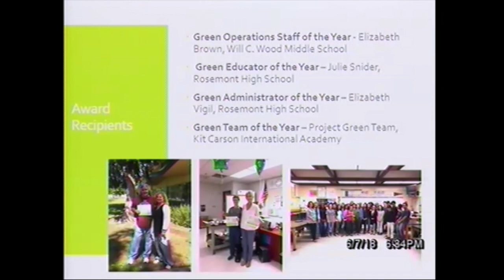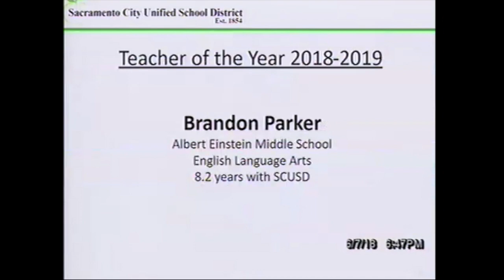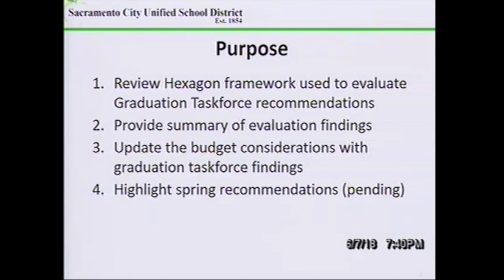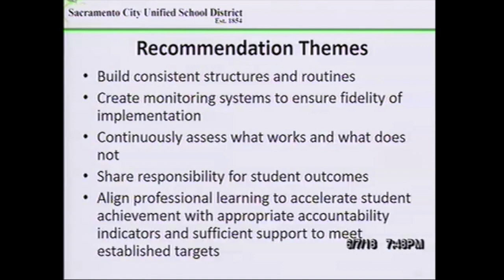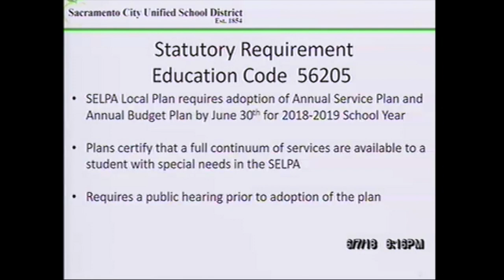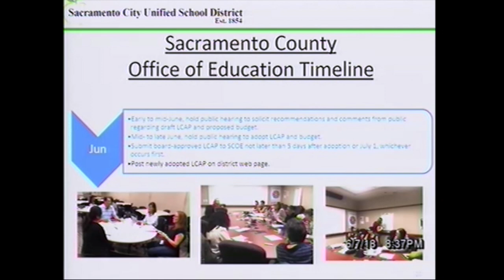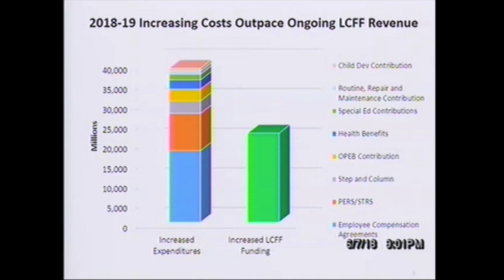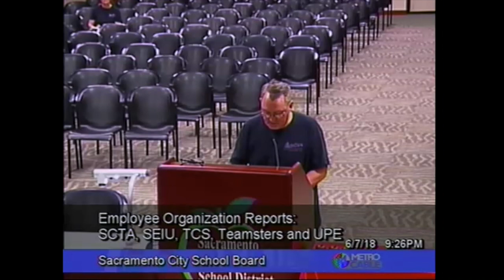June 7, 2018 Board of Education Meeting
This is the archive video of the June 7, 2018 Board of Education Meeting.